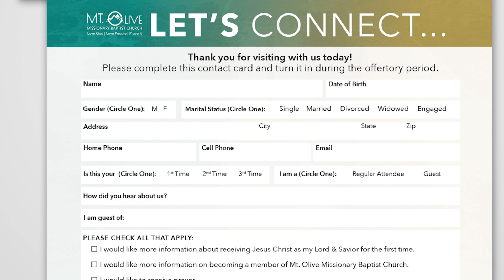May 14, 2023 Announcements